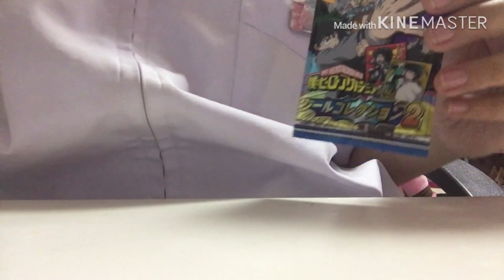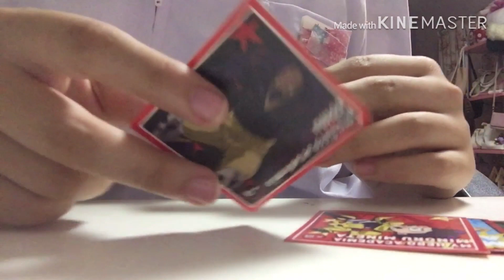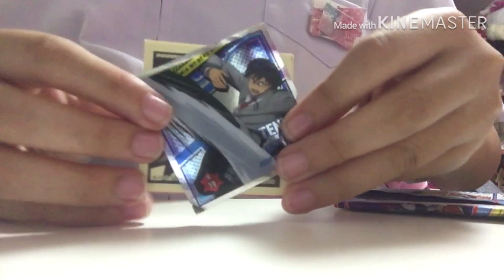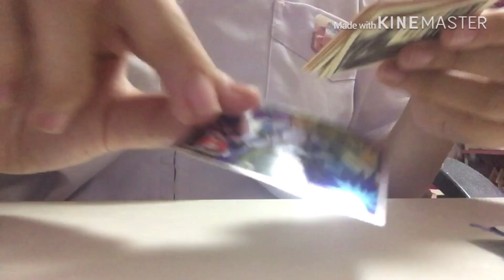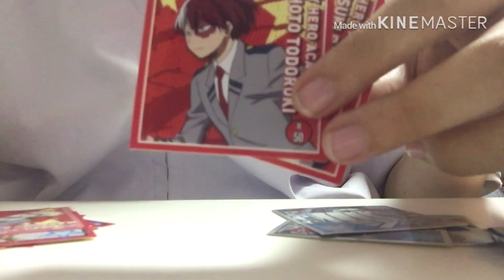【ASMR】僕のヒーローアカデミアシールコレクションを開封する